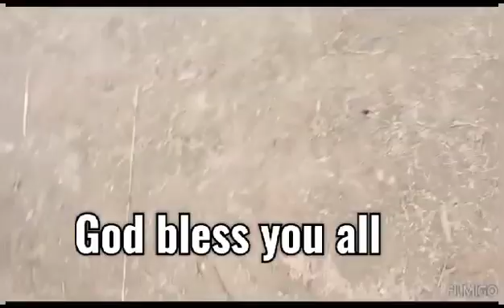Shishimi village Celebrating Mungmung Festival...